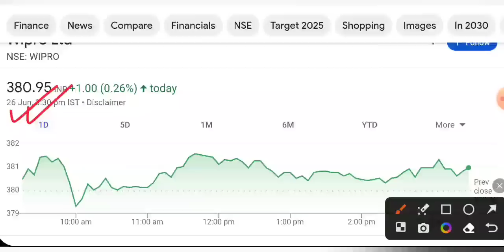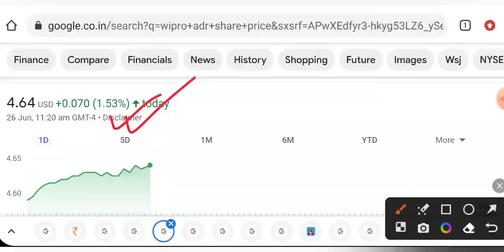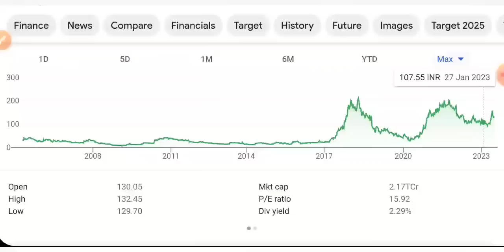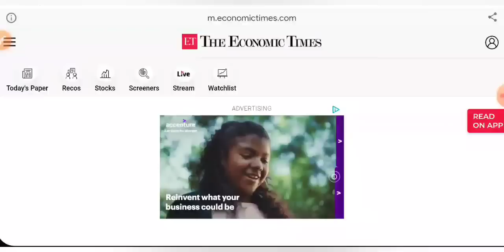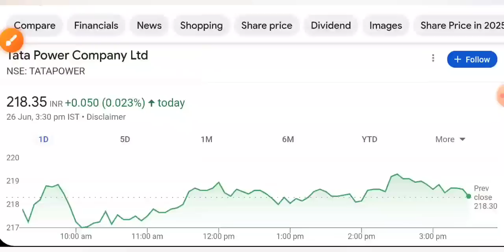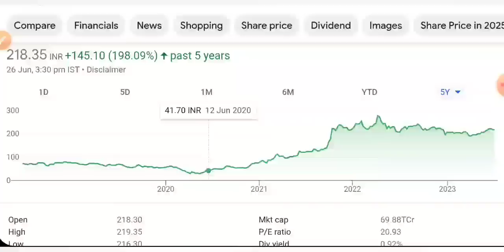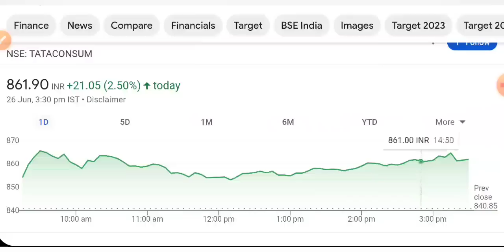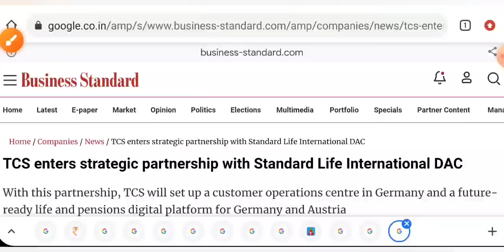WIPRO SHARE LATEST NEWS 💥 HAL SHARE NEWS • TATA POWER CONSUMER • TCS • IPO GMP • STOCK MARKET INDIA